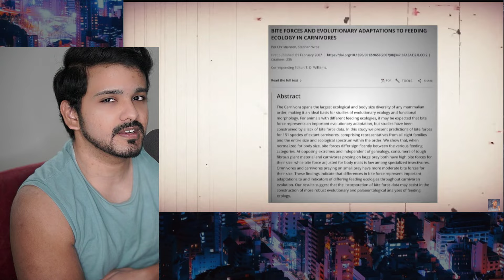Cute Animals But They Slowly Get Worse For Your Health by casual geographic